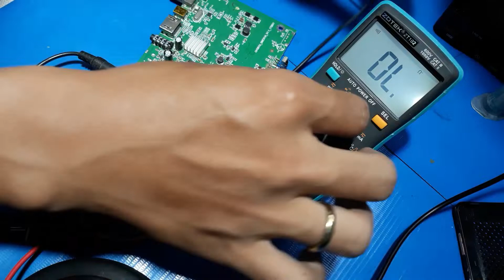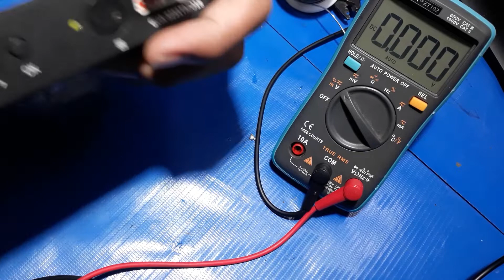Satlite TV Box no power or no indicator light repair..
Satlite tv box has no indicator light.. what  I troubleshoot is it has a power but it doesn't have a 5 volts supply so i used a buck converter to supply a 5 volts missing then its good. Ayos.